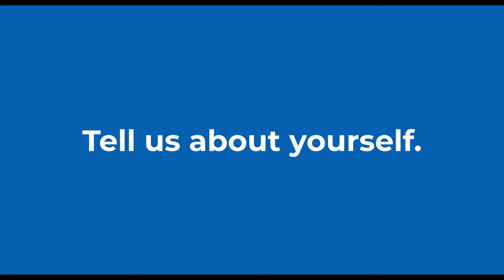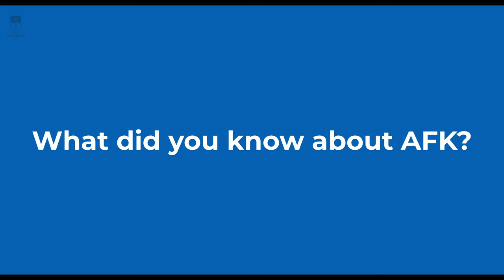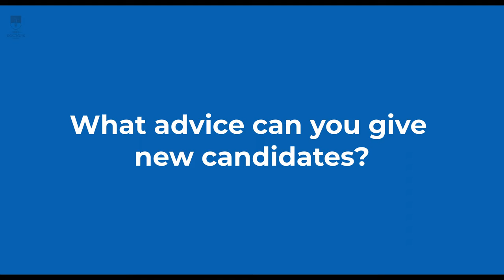From AFK to ADAT: How Dr. Janak Kumar Made Exam Prep History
The transition from dentist back to student isn’t easy. Throw in the challenge of navigating a new country and their exam regulations, and it’s a recipe for speed bumps. For Dr. Janak Kumar, preparing for the AFK and ADAT was possible with great strategy and the best exam prep instruction.

We want to hear from you! Have a question? Ask us in the comment section below.

ABOUT PREP DOCTORS:

Prep Doctors™ is the leading healthcare training and support services provider that prepares students and health professionals to obtain and maintain their licenses to practice in Canada according to Canadian standards.

We offer first-class preparatory courses that target exams necessary to get licensed. We also provide Continuing Education courses to continue professional development and help professionals sustain their licenses.